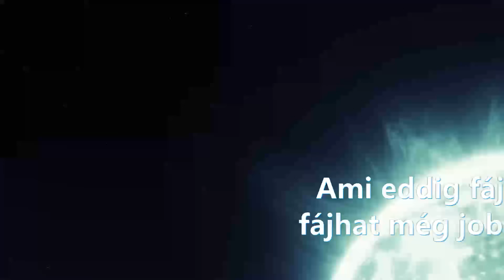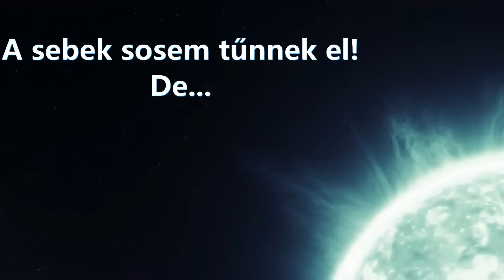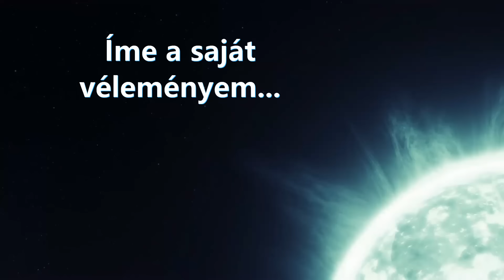Chiron retrográd: 2024. VII. 26. Ami eddig fájt, most még jobban fog... Tudsz segíteni magadon!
Amikor a Chiron retrográd, hajlamos sok különféle módon felszínre hozni ezeket a rejtett sebeket, és arra késztet bennünket, hogy új, szokatlan gyógyulási utakat fedezzünk fel magunknak.

* Tartalomjegyzék:
00:00:00 Bevezető
00:00:05 Ami eddig fájt...  fájhat még jobban!
00:00:24 Mi az a retrográd?
00:01:11 Mikor?
00:02:13 Kultúrtörténet
00:03:01 Sebek? Neked is van!
00:05:17 Hogy működik együtt más bolygókkal?
00:06:55 Cheiron a Kosban & retrográd 2024
00:09:30 A sebek sosem tűnnek el!
00:10:04 Személyes véleményem
00:14:00 Záró akkord